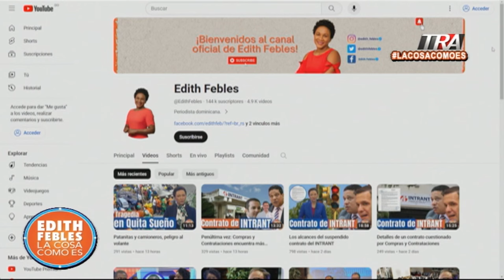Pepca concluye lectura acusación Medusa: ahora toca a los demás | La Cosa Como Es Seg-1 01/12/23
Canal Oficial Periodista Edith Febles